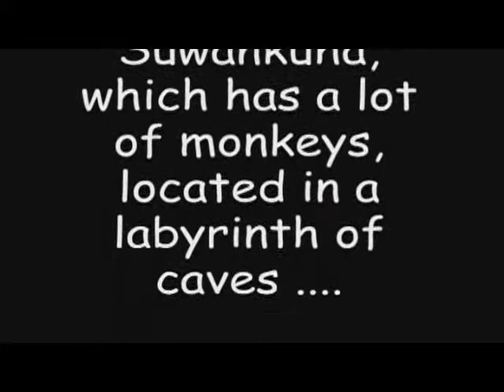Phuket Trip 2004 Part 7